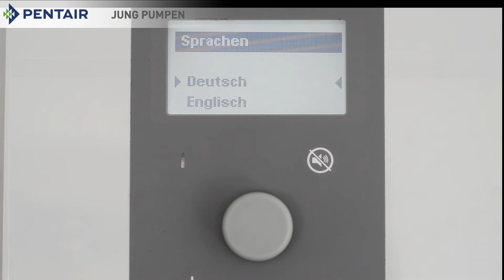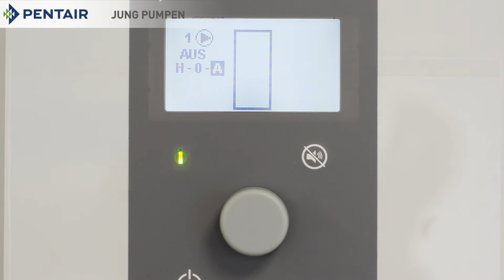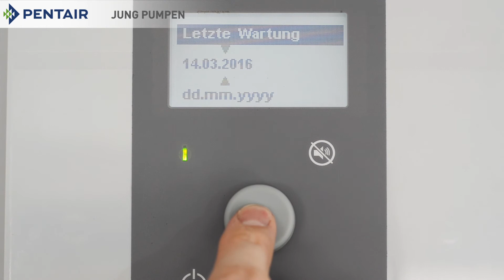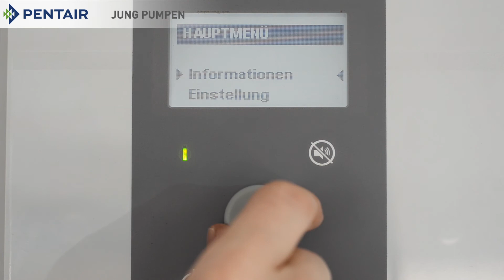Inbetriebnahme einer HighLogo Mikroprozessorsteuerung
In diesem Video zeigen wir welche Arbeitsschritte für die Inbetriebnahme einer HighLogo Mikroprozessorsteuerung notwendig sind. Von den Einstellungen im Inbetriebnahmemenü, Umgang mit Störmeldungen bis zur Eingabe des letzten Wartungstermins.
Jung Pumpen GmbH ✓ ☎ 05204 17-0

HIGHLOGO heißt die neue Mikroprozessorsteuerung von Pentair Jung Pumpen zum niveauabhängigen Ein- und Ausschalten von ein oder zwei direkt startenden Pumpen. Sie setzt auf Zuverlässigkeit und intuitive Bedienung. Die Pumpensteuerung steuert und überwacht Schmutzwasser- und Abwasserpumpen und sorgt im Hintergrund für einen reibungslosen Betrieb. Für die Druckentwässerung stellt die HIGHLOGO LC - mit der Ein- oder Doppelpumpenanlagen betrieben werden können – einen idealen Einsatzbereich dar.

Mehr Informationen zur HIGHLOGO Steuerung erhalten Sie unter

NEHMEN SIE JETZT KONTAKT ZUM PREMIUMHERSTELLER FÜR ABWASSERPUMPEN AUF

Jung Pumpen GmbH
Industriestr. 4-6
33803 Steinhagen